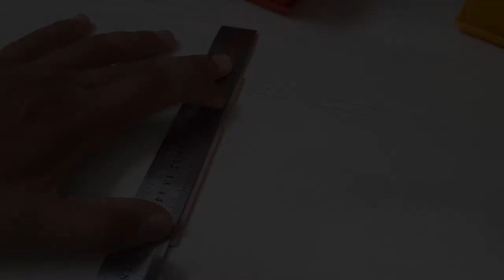How to make a beautiful bow with popsicle stick|SIMPLE INVENTION|TOY GUN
In this video, we make a beautiful bow with the help of ice cream stick
And if you have any comments, please share them with us